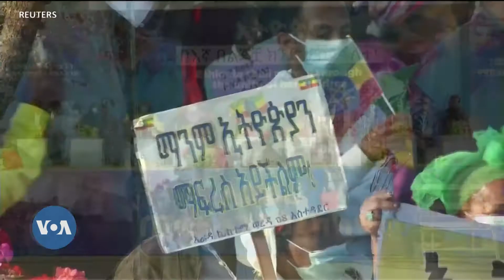Jiraattonni Finfinnee Kaleessa Deggersa Mootummaaf Bahan Miidiyaale Sadarkaa Addunyaa Balaaleffatan